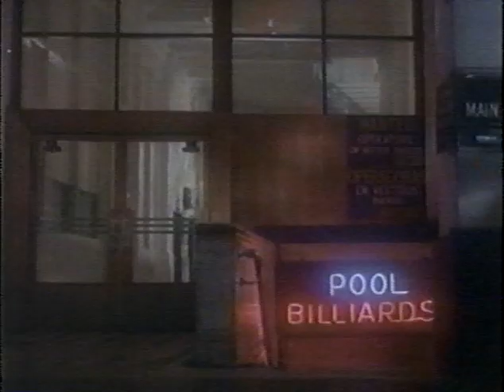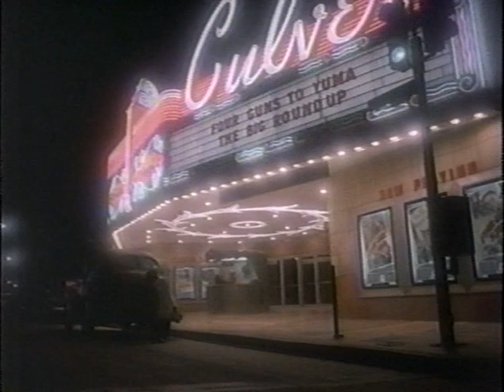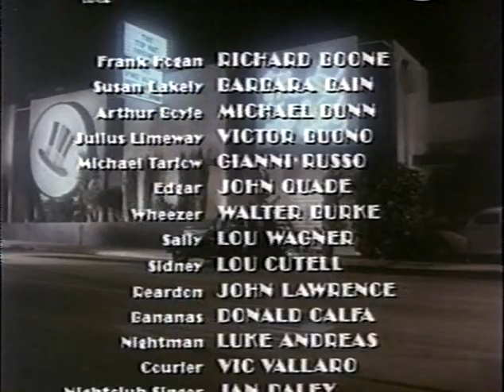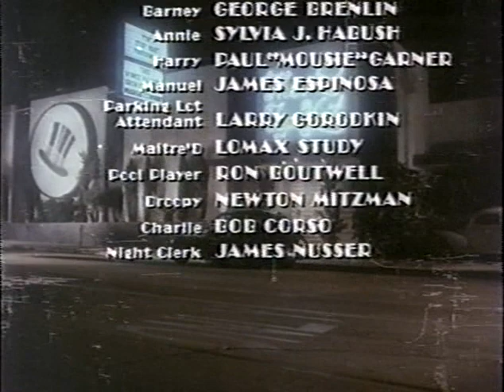Goodnight, My Love (Crime, Mystery) ABC Movie of the Week - 1972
Genre: Crime, Mystery

The Los Angeles Times called the film "marvelously funny ... admirably written and directed with just the right touch." The New York Times called it "delightful," then later said the film was "over-praised."  One of the trades called it the "Citizen Kane" of television movies, which,  is perhaps the one of the most foolish statements on record for the film.

Barry Diller was head of Movies of the Week at ABC. Barry green-lit "Duel" for Steven Spielberg, a movie originally titled "Binary" written by Michael Crichton, who gave a lot of directors their first breaks. Peter Hyams, who directed "Goodnight, My Love" recalls how he got  the job:  "I said to Barry, 'I've got two ideas. The first is about the U.S. government faking a moon shot, then trying to cover it up.' He said, "What's the other one?" I said, 'I'm a Raymond Chandler freak. I want to do a 1940s detective story about a private eye and his dwarf sidekick.' He said, "Do that one."

Plot:
In 1946 in Los Angeles, Susan Lakely visits private detectives Francis Hogan and Arthur Boyle when her boyfriend, Michael Tarlow, does not call for four days. Upon visiting his apartment, the detectives are attacked by an unknown assailant. They press Susan for more information about her boyfriend's associates, but she claims to be unaware of the nature of his business. After questioning people at the horse track, they visit a nightclub and speak with Julius Limeway, who is also searching for Tarlow. Together, the detectives must see through Susan's lies to discover the truth behind Tarlow's disappearance.

The movie features Richard Boone, Victor Russo, and Barbara Bain.